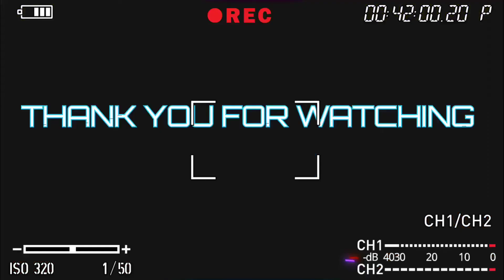sa daan papuntang dagat.(ofw life)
Sometimes you have to know when to stop hoping..
Buhay yaya alalay at iba pa. Ofw banat laban sa pagsubok